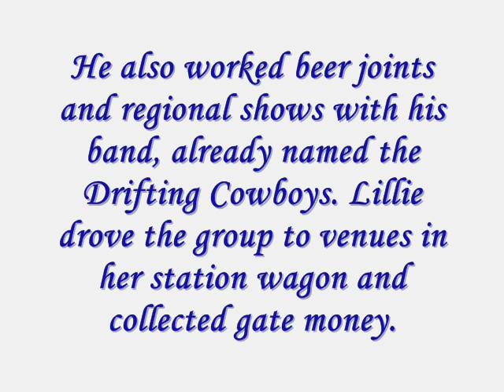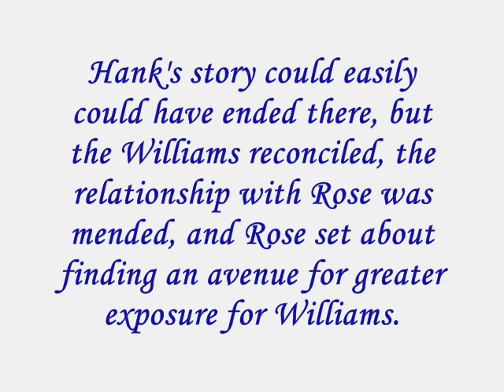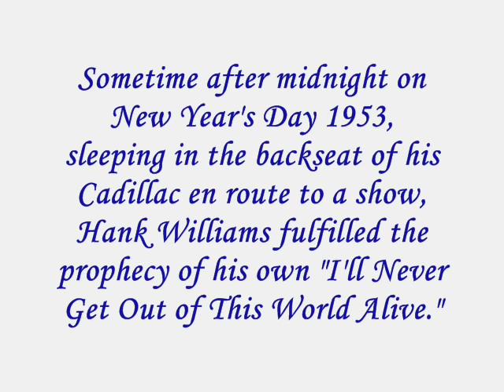Hank Williams Sr. - Lonesome Whistle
Hank Williams performing (I Heard That) Lonesome Whistle

Lyrics:
I was riding Number Nine
Heading south from Caroline
I heard that lonesome whistle blow
Got in trouble, had to roam
Left my gal an' left my home
Just a kid, acting smart
I went and broke my darling's heart
I guess I was too young to know
They took me off the Georgia Main
Locked me to a ball and chain
All alone, I bear the shame
I'm a number, not a name
All I do is sit an' cry
When the evening train goes by
I'll be locked here in this cell
'Till my body's just a shell
An' my hair turns whiter than snow
I'll never see that gal of mine
Lord, I'm in Georgia doing time